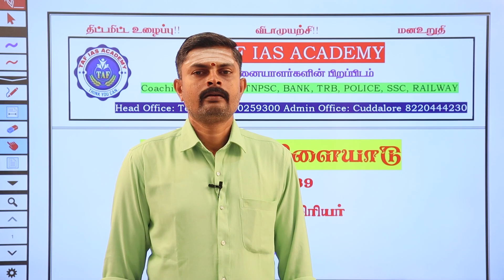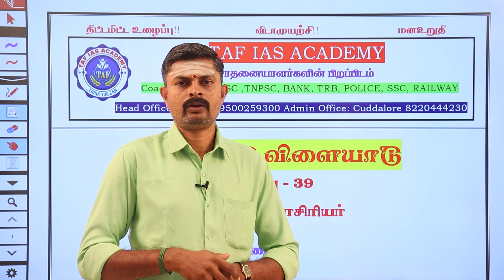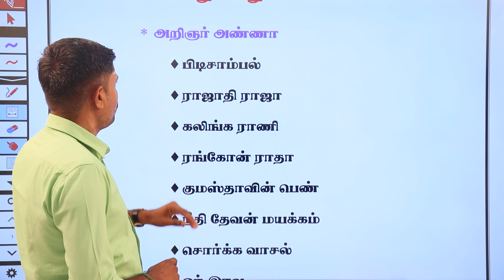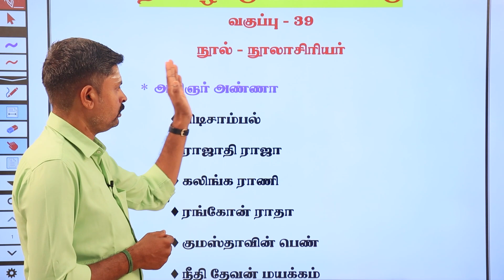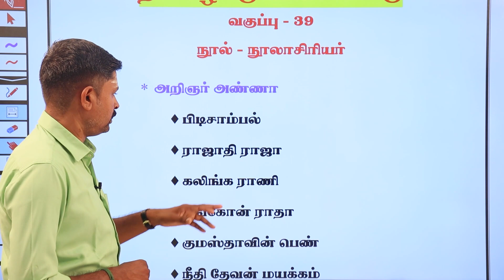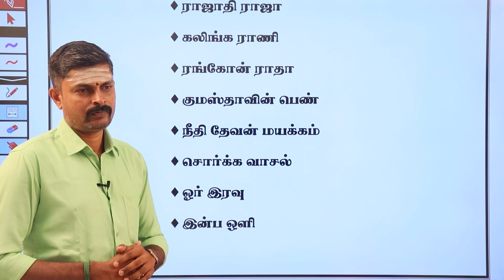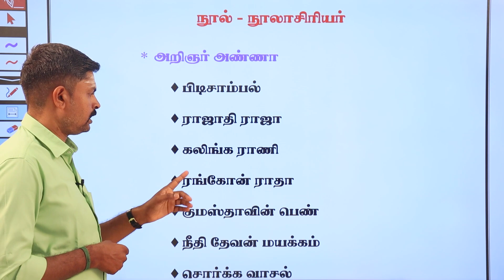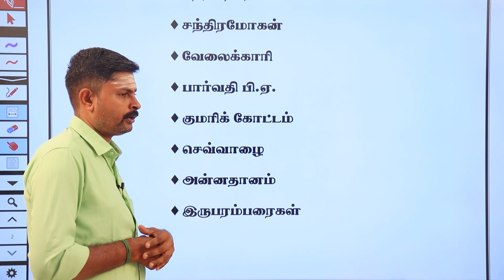தினமும் தமிழோடு விளையாடு | தினம் 39 | Daily One Topic Tamil Tips | காலை 11:00 மணிக்கு